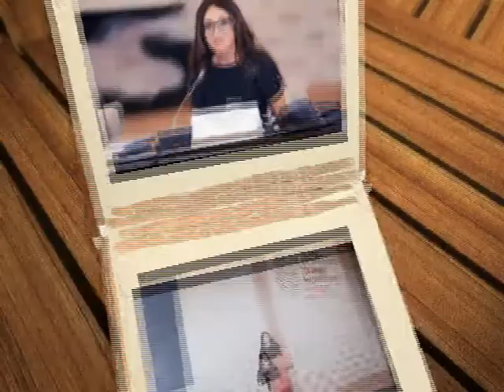Mehriban Aliyeva receives Prix de la Foundation in Crans Montana Forum